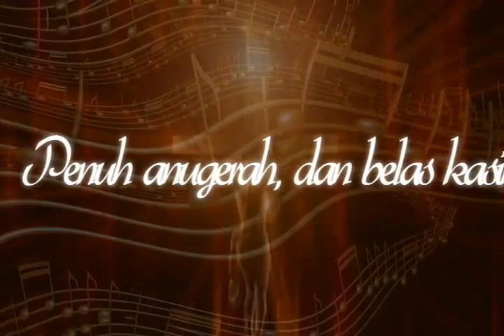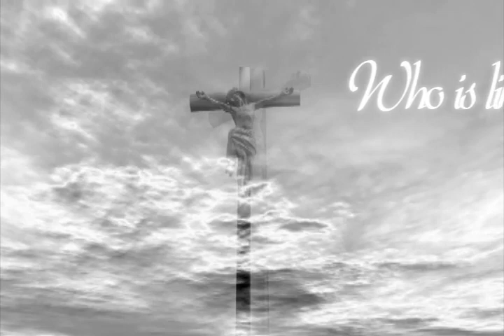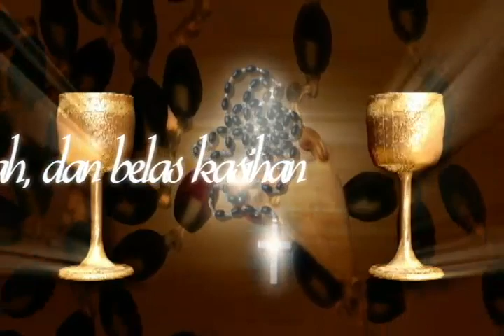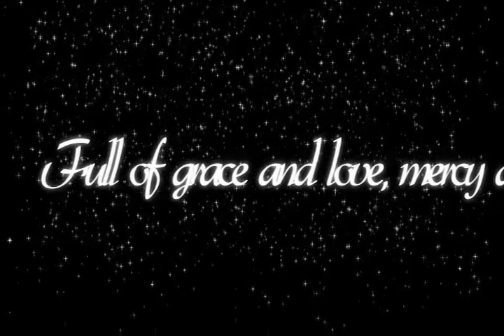Robert and Lea Sutanto - Who Is Like Our God